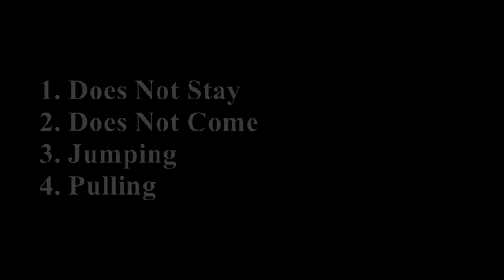Rocky the Portuguese Water Dog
Rocky is a 1 year old Portuguese Water Dog and see how nice he behaves after 10 days of boarding school at Fine Canine!